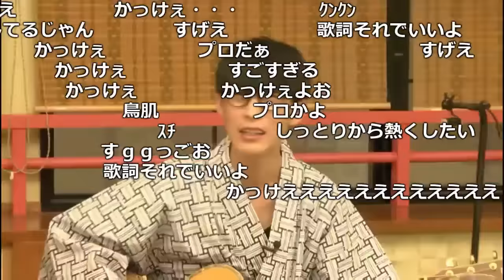「ドラゴンエネルギー」の1番が完成したシーン【2018/02/21】